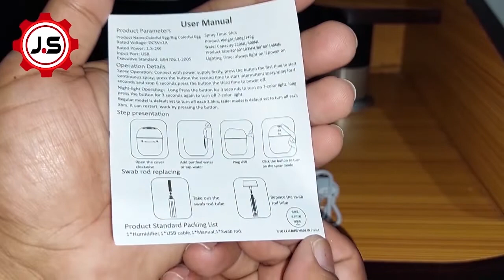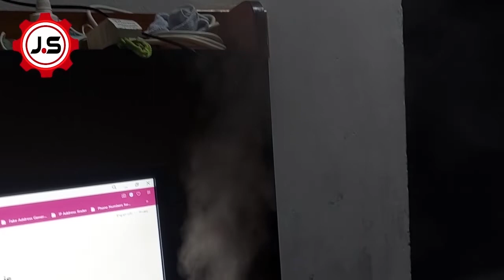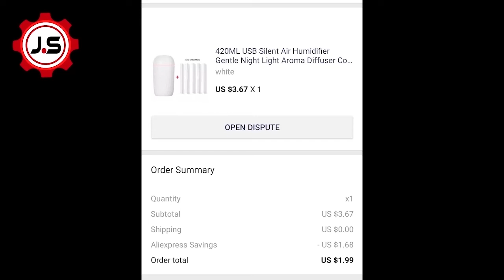Best humidifier for home use || humidifier for aroma fragrence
Best humidifier for home use
Best aroma diffuser

For Other beautiful aroma diffuser and humidifier designs